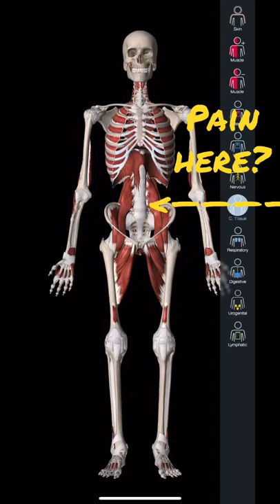How to IMPROVE ANTERIOR KNEE PAIN BEFORE LIFTING